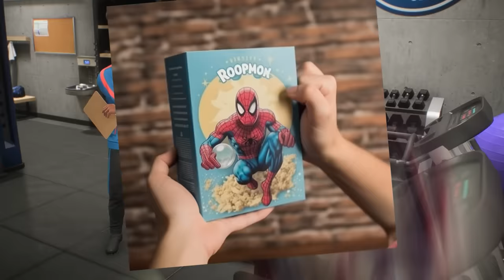When Spider-man Plays FC 25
In this captivating video, follow the incredible journey of Miles Morales, a ball boy turned superhero known as Spider-Man. Bitten by a radioactive spider, Miles embarks on a series of adventures, showcasing his impressive skills both on and off the field. From scoring goals for his college youth team to representing England in the World Cup, Miles faces extraordinary challenges. Watch as he battles formidable opponents like Kingpin and Lionel Mysterio, relying on his unique powers and unwavering determination. Will Miles and his team triumph against all odds and bring the World Cup trophy home? Prepare to be enthralled by this action-packed tale of courage, love, and the indomitable spirit of Spider-Man.